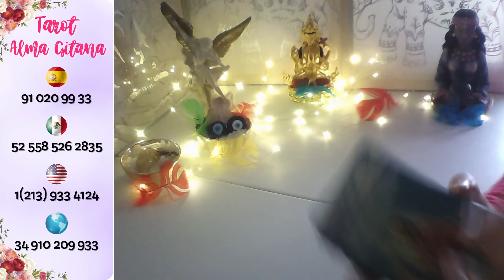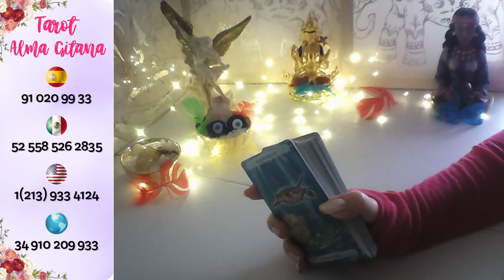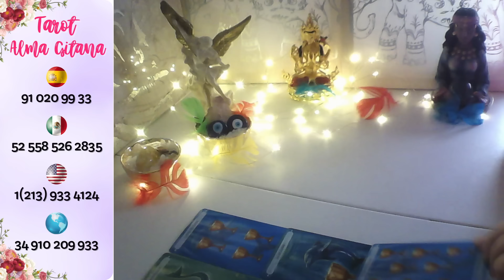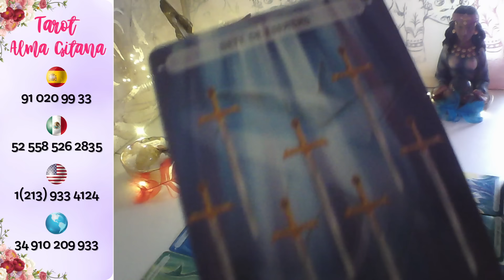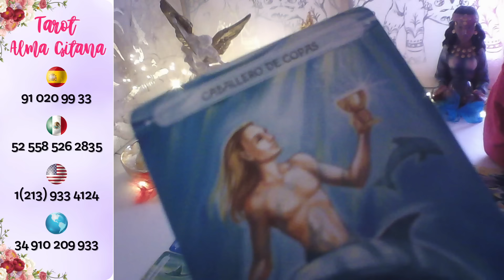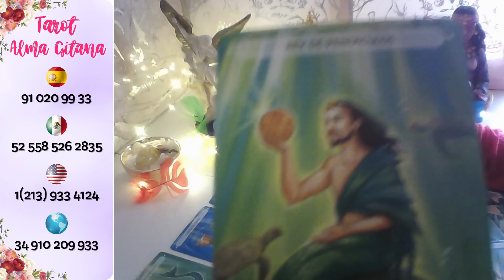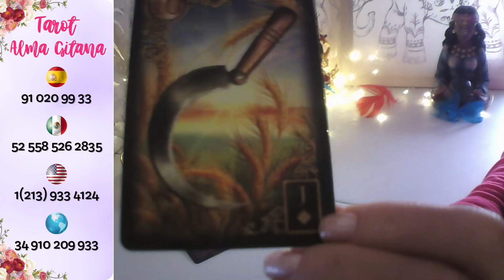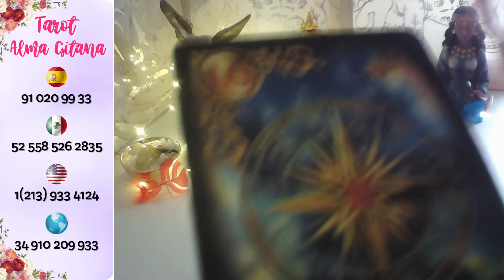LIBRA HOY👉 REGRESA SEGUR@ DE Q TE AMA💕 HAY ENCUENTRO SE MUER3 X VERTE Y TENERTE💋library